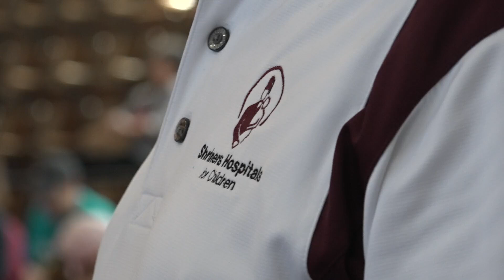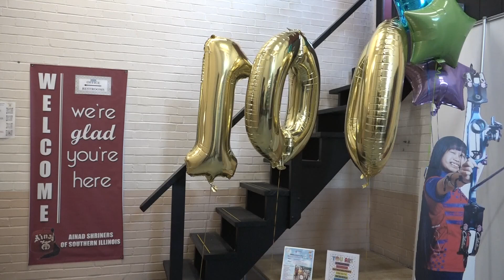Shriners Children's Hospital St. Louis celebrates 100 years of serving families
The hospital has served hundreds of thousands of patients with musculoskeletal issues and missing limbs since 1924. A photo of Bobbi Jo Wright became iconic.